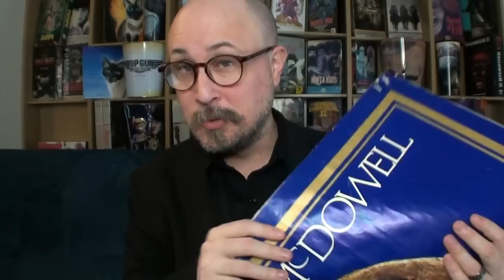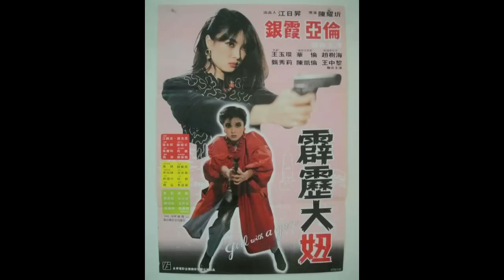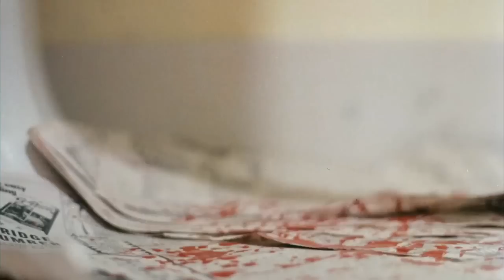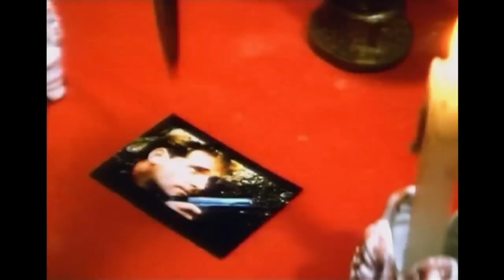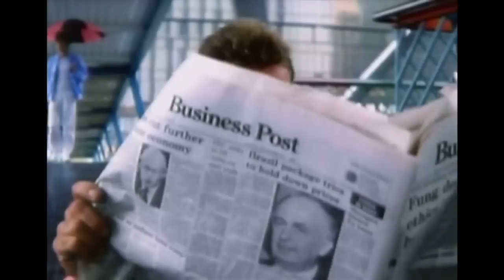Crackdown Mission - The Cinema Snob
Has the Pierre Kirby saga finally been completed?  Brad checks out the last movie listen in his filmography, which is a Godfrey Ho cop film inserted into a  remake of Ms. 45.